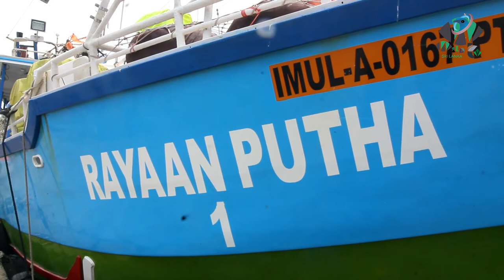කල්පිටියේ සුපිරි මාළු බෝට්ටුව#kalpitiya fish boat#troller boat#puttalam#wild tv#sri lanka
Let's talk about our country Let's find out about our country This is the best time to talk about the beauty of a country that is hidden, experienced by us, untouched by us Sri Lanka is a very small country. With the exception of cricket and tea (tea is more popularly known as "Ceylon" than Sri Lanka), the world does not care much about Sri Lanka. But even though we are a small country, we are far ahead of what we have won and our heritage.
do we really know the biggest, best and biggest things that have been written in front of Sri Lanka ???.Many who have experienced the beauty of Sri Lanka, with its beautiful beaches, misty central hills, historical ruins, forests and lush paddy fields, have counted the number of times it has been compared to paradise.
Let's talk about this beautiful visual experience called Beautiful City which is a TV show of a different kind
Let's go with us .
අපි කතා කරමු අපේ රට ගැන අපි සොයා යමු අපේ රට ගැන සැගවී ගිය ,අපෙන් අත් වුනු ,අපිට හසු නොවු පේ රටෙ සුන්දරත්වය ගැන කතා කරන්න හොදම කලයයි මේ. ශ්‍රී ලංකාව කියන්නේ බොහොම පුංචි රටක්.
නමුත් අපි පොඩි රටක් වුණත් දිනා ගත්තු දේවල් වලිනුයි, අපිට අයිති උරුමයන්ගෙනුයි සෑහෙන තරම් ඉදිරියෙන් ඉන්නවා. දිගු ඉතිහාසයක්, පෞරාණික ඉදිකිරීම්, අලංකාර උත්සව, පිරිසිදු මුහුදු වෙරළ, සුන්දර දසුන් පිරි ප්‍රදේශ වගේම ඉතා ඉහළ ජෛව විවිධත්වයකට හිමිකම් කියන රටක් ලංකාව
මනරම්වූ වෙරළතීරය, මීදුමින් වැසුණු මධ්‍යම කඳුකරය, ඓතිහාසික නටබුන්, වනාන්තර, සශ්‍රීක වෙල් යායවල් වලින් ගහණ වූ ශ්‍රී ලංකාවේ සුන්දරත්වය අත්දැකපු බොහෝ දෙනා මෙය පාරාදීසයකට සමාන කර ඇති වාර සංඛ්‍යාව අප්‍රමාණය.
අපි කතා කරමු වෙනස්ම අකරයක රුපවාහිනි වැඩසටහනක් වන අලංකාර නගරය නම් මෙම සොඳුරු රුපමය අත්දැකීම ගැන ...
යමු අපි එක්ක .
ඒ. අලංකාර නගරය සොයා
amazing landscapes , a clourful culture and authentic cities villagers ,beaches ,forests & wild animals
made this little country SRI LANKA
 WILDTV SRI LANKA ..
SATELLITE TV CHANEL

creative director      : sachith fonseka
produce agency       : sathsarani creations
program producer   : rayani akarsha
director marketing  : asiri k wettewa
executive producers  : Narada samarasinghe
                                        sarath premalal
editor                        : sachith fonseka
editing studio          : korale creations

camera director      : sachith fonseka

Gear used

camera = sony
lences  =  sony 70mm 200mm
                  sony 12mm 24 mm
                  sony  24mm 70 mm
Drone    = phantom iv

all video  copyright